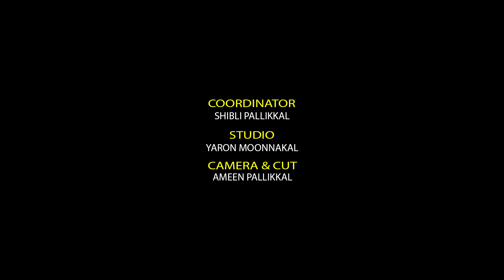ആറ്റൽ നബിയഴക് | malayalam madh song 2021| shanif fazily |fadhil abdullah | islamic radio song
ʟyʀɪᴄꜱ:➖ꜱʜᴀɴɪꜰ ꜰᴀᴢɪʟy ᴍᴀɴɴᴀʀᴋᴋᴀᴅ

ꜱɪɴɢᴇʀ:➖ꜰᴀᴅʜɪʟ ᴀʙᴅᴜʟʟᴀʜ ᴍᴀɴᴋᴀᴅᴀᴠᴜ

ᴩʀᴏᴅᴜᴄᴇʀ:➖ᴀʙᴅᴜʟ ᴍᴀɴᴀꜰ ᴋᴏᴅɪyᴀᴛʜᴜʀ

ᴅɪʀᴇᴄᴛɪᴏɴ:➖ꜱʜᴀꜰɪ ᴍᴇʟᴍᴜʀy

ᴄᴏᴏʀᴅɪɴᴀᴛᴏʀ:➖ꜱʜɪʙɪʟɪ ᴩᴀʟʟɪᴋᴋᴀʟ

ꜱᴛᴜᴅɪᴏ:➖yᴀʀᴏɴ ᴍᴏᴏɴɴᴀᴋᴀʟ

ᴄᴀᴍᴇʀᴀ&ᴇᴅɪᴛ:➖ᴀᴍᴇᴇɴ ᴩᴀʟʟɪᴋᴋᴀʟ

ᴍᴇᴅɪᴀ:➖ɪꜱʟᴀᴍɪᴄ ʀᴀᴅɪᴏ

ꜱᴩᴇᴄɪᴀʟ ᴛɴx:➖ʜᴀᴅʜɪ ʀᴀʜᴍᴀɴ, ᴍᴜʜᴀᴍᴍᴇᴅ ɴᴀʜᴀɴ,ʙɪʟᴀʟ ᴋᴀꜱᴀʀᴋᴏᴅᴇ,ᴀʙᴅᴜʟ ʀᴀʜᴍᴀɴ,ꜰᴀyɪᴢ,ꜰᴀyʜᴀ,ᴜᴍᴍᴜꜰᴀyʜᴀ